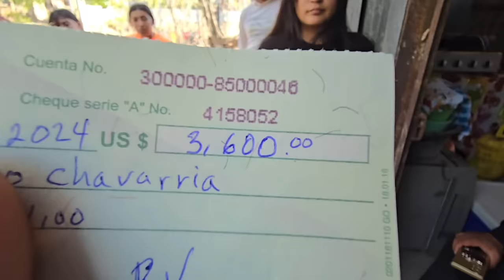CARMEN YA TIENE EL DINERO EN SUS MANOS, ¡¡MANOS A LA OBRA!!. Choco se ha enamorado nuevamente